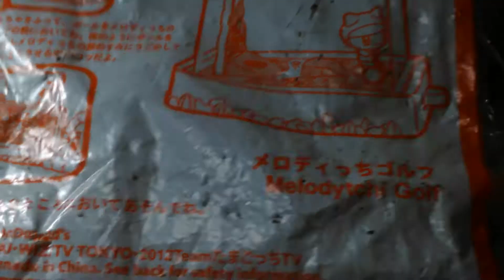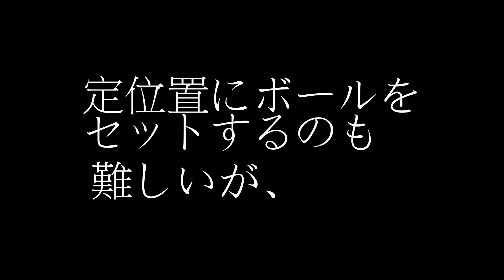たまごっち ゴルフゲーム2012 【ハッピーセット】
2012年のハッピーセットのおまけ、ゴルフゲームです。
前年よりデザインが凝っています。